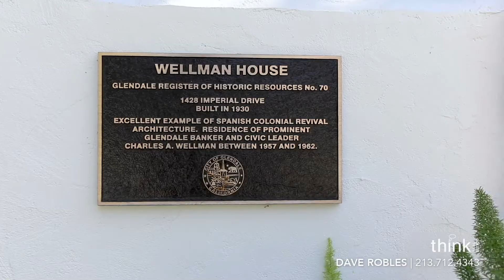1428 Imperial Dr. Glendale, CA 91207 | Think Real Estate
Take a look at this amazing historic home in Glendale! This historic home is a Mills Act mansion, as well as a Spanish Revival style mansion. This awesome estate is listed by Dave Robles, one of the top realtors in Los Angeles. Dave is the leader of Think Real Estate group, which has a constantly growing team of the best real estate agents in Los Angeles. Dave is Rossmoyne's best realtor, and he can help you buy, sell, lease, or invest in real estate all across Los Angeles, including Glendale, Rossmoyne, Los Feliz, Silver Lake, Highland Park, Burbank, Hollywood, Venice Beach, Beverly Hills, Pasadena, Downtown Los Angeles (DTLA), Central LA, Inglewood, Culver City, Santa Monica, and Studio City. As one of the best realtors in Los Angeles, Dave Robles and his team at Think Real Estate group can help you find your dream home.